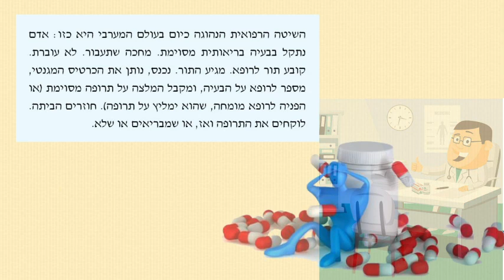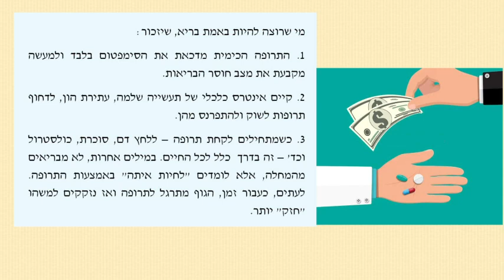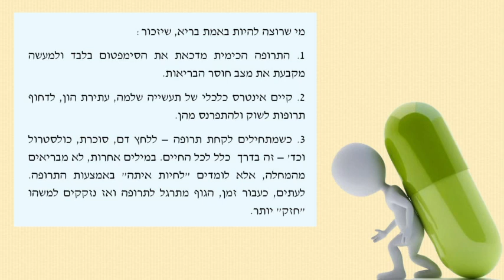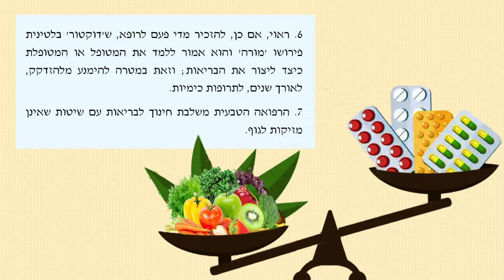שבעה דברים שכדאי לזכור לפני שלוקחים תרופה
ד"ר גדעון רון, אתר nrg יוני 2015